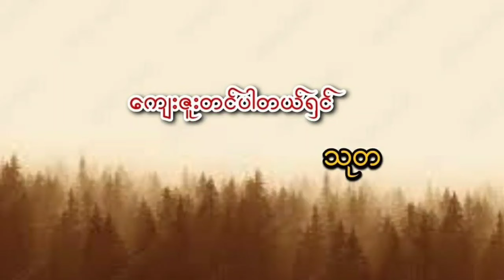စနေမောင်မောင် နှင့် မြေလျှိုးမိုးပျံဂိုဏ်း (မင်းသိင်္ခ) အပိုင်း- ၃